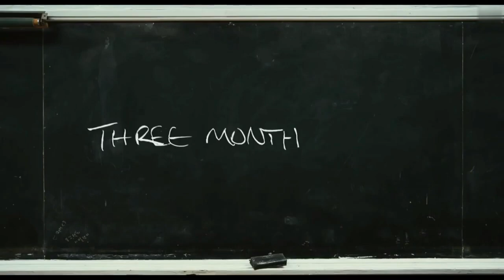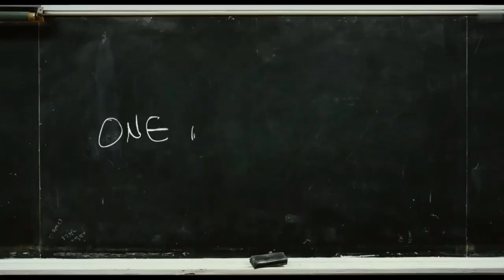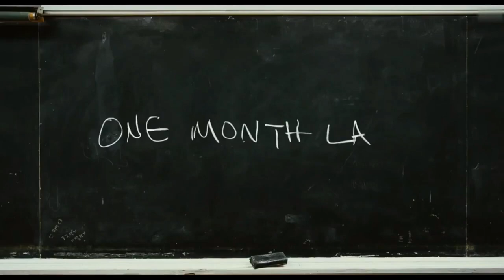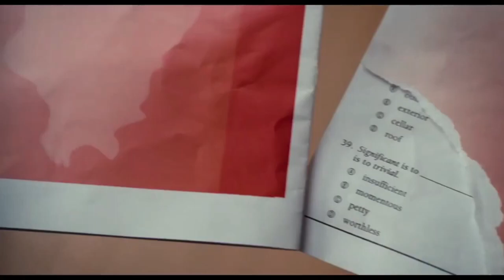Bad Teacher full movie explained in Hindi Movie explanation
Watch Bad teacher movie explained in Hindi,
Plot Summary: After her affluent fiancé dumps her, a lazy, inept middle school teacher who despises her job, her students, and her coworkers is compelled to return to the classroom in order to earn enough money for breast implants.